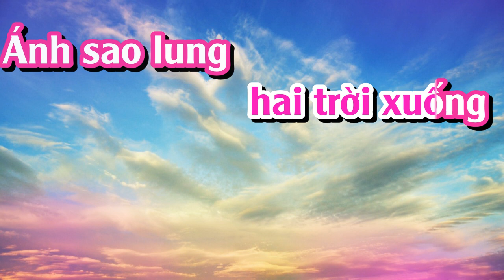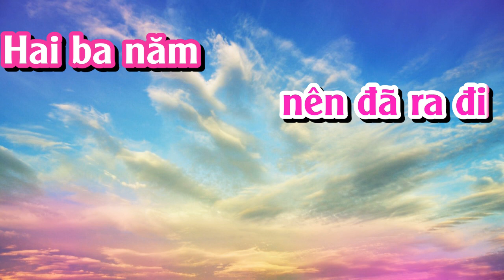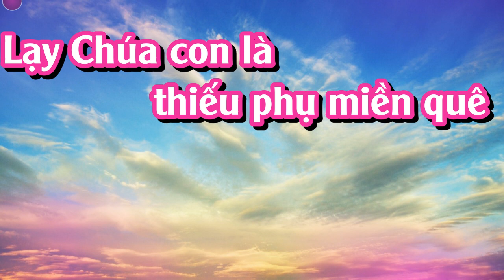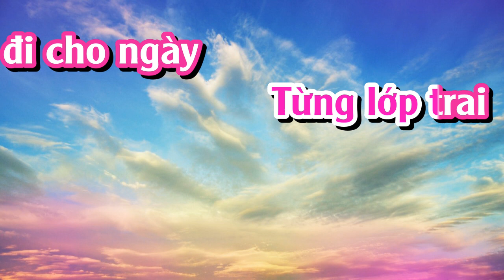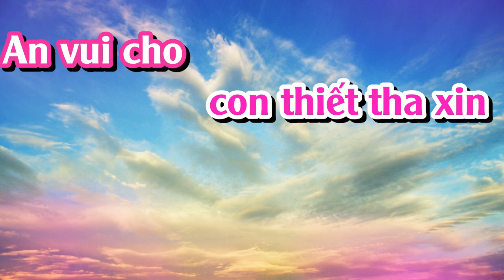LÁ THƯ TRẦN THẾ KARAOKE TONE NỮ (PHUOC TINH)